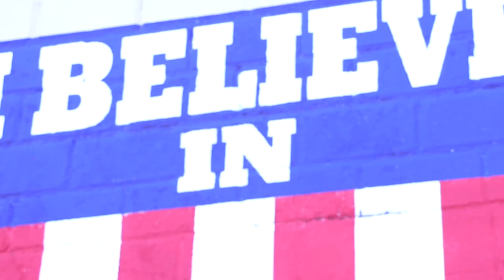L out of Lonely Official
Written by Stephen Wrench and Thornton Cline. We had one line, L Out Of Lonely, that stuck in our heads. It took us a year and a half to finish writing this song. We love it.  Hope you do